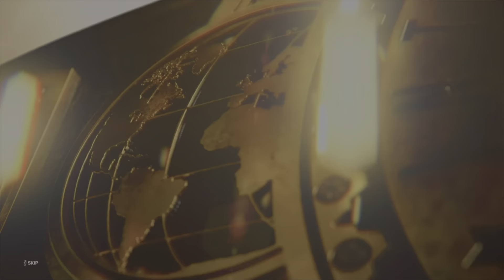WWE 2K23 RAW!!!!!!!!!!!!!